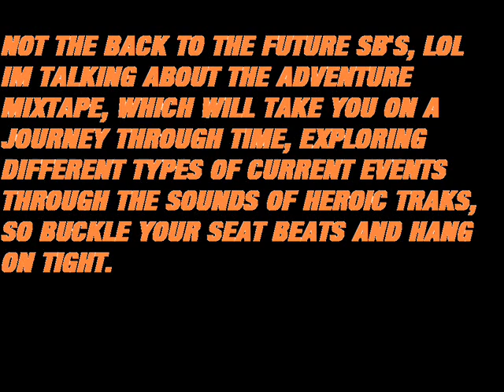ADVENTURE MIXTAPE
Adventure Mixtape coming soon, Back to the future picture is not mine i just edited it and the nike sb pic is not mine the second one is thu, be on the look out for this mixtape you are in for a ride! Please Subscibe me, Thank you and God Bless!